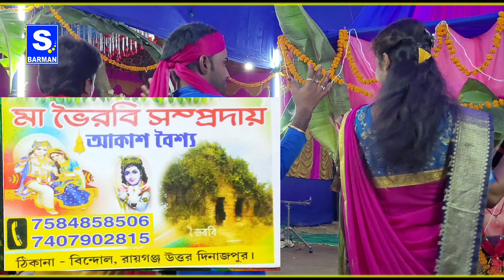আমার মন ময়না আজও বোঝেনা | Amar Mon Moina | মা ভৈরবী সম্প্রদায় | আকাশ বৈশ্য |Astijam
Radhe Radhe
Devotional song

Bangla Horiname
Bangla Kirtan

Bangla Kirtan2021
Horinaam2021
Bangla Kriton2021
Sweet Melody Hare Krishna
Maha prabhu
2021 krishna Naam
Hare Krishna Gaan 2021
Radhe
Radhe Radhe
Kirton
Kirtan gaan